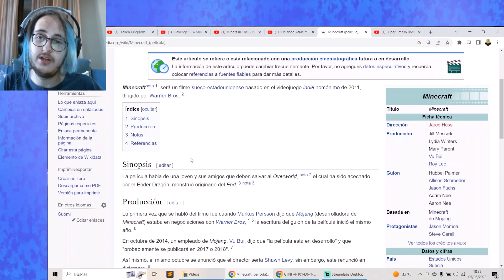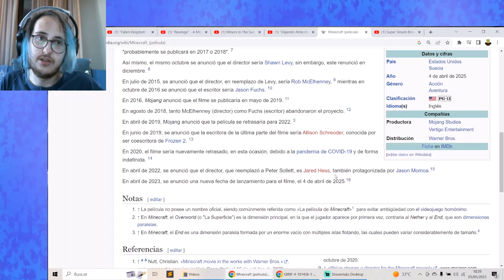V9 Animación | Jose Ángel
Este video es el siguiente video de análisis de videojuegos para la asignatura de informática gráfica.

V9: Animación